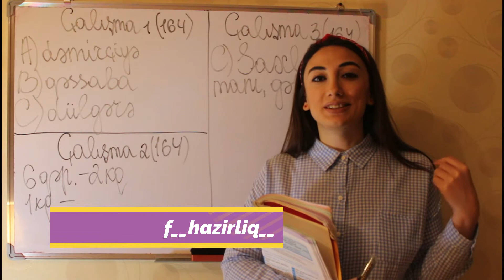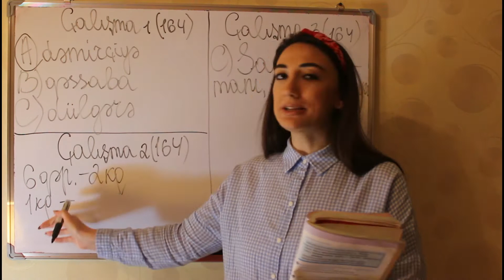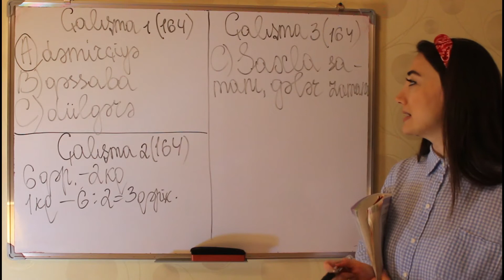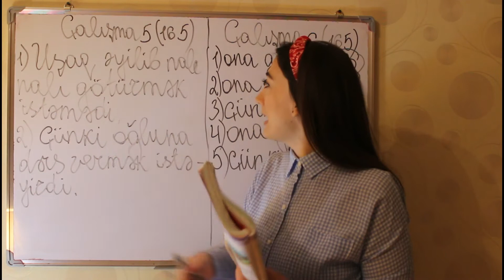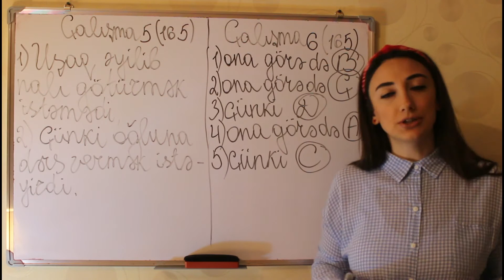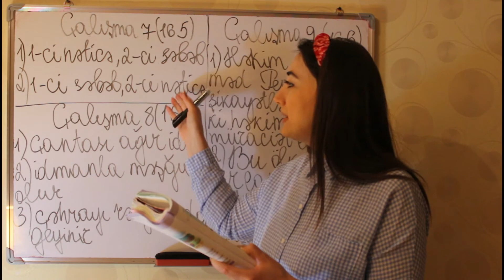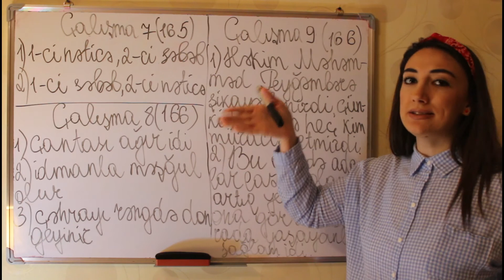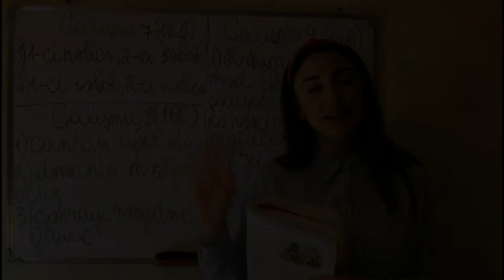Az.dili 3-cu sinif seh.164-166